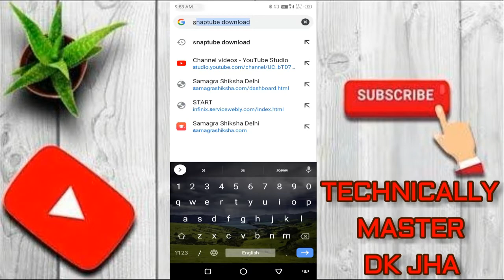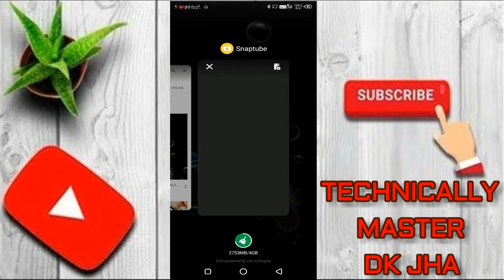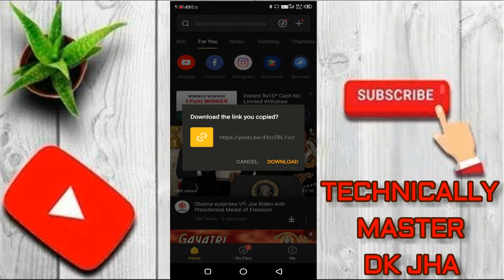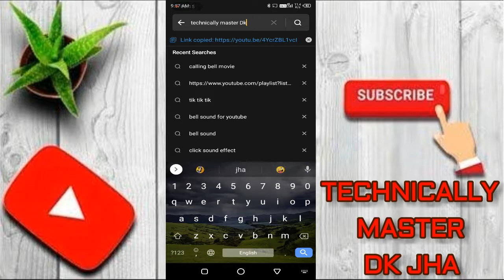How To Download YouTube Videos In Gallery || यूट्यूब वीडियो गैलरी में डाउनलोड कैसे करें | 2021 Trick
How to save YouTube video in gallery | youtube video ko gallery me save kaise kare

1.How to save youtube offline video direct to your SD card | find youtube offline video in sd memory
2.How To Save YouTube Video To Gallery ? { Without any App }
3.How to Download YouTube Video on Mobile
4.How to save YouTube video in gallery (YouTube ki video gallery me Kaise save kare)
5.How to Direct download YouTube video in Gallery on Android

Learn How To Download YouTube Videos (YouTube Video Kaise Download Kare) || learn in Hindi. and Download Videos YouTube, explaining step by step for beginners. so if you want to download videos from youtube watch the complete video and learn How To Download YouTube Videos.

How to save YouTube video To gallery, Know how to save or download YouTube video in your gallery with any app in android and iPhone with Savefrom.net website.

Youtub video ko gallery me kaise save kare |How to save Youtub video in gallery

Hello Dosto.
                      Mene is video me aapko bataya he ki aap kis tarah
                      Youtub video ko apni gellery me downlod kar sakte
                      he bo bhi bina kisi apps ke

Quiries -
Youtube video ko gallery me kaise save kare, how to save video in sd card,How to save YouTube video in gallery,How to save YouTube video in gallary or SD card

Thanks four watching the video

DHRUV KUMAR JHA